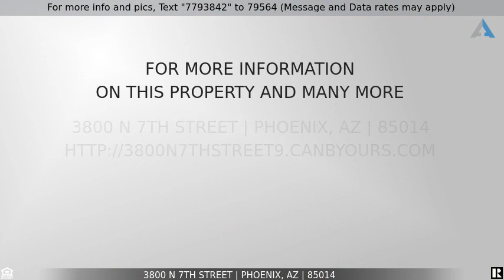Priced at $1,000,000 - 3800 N 7TH Street, Phoenix, AZ 85014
This property consists of two parcels with frontage to 7th street, providing high visibility, traffic, and accessibility to your business. The highlight of this property is the auto shop that can be divided into two separate offices, providing you with the versatility to continue operating the 1,000+ built in clientele of the Auto Shop and lease the second retail/office space in that building.  In addition to the offices, the property features a spacious work garage, ideal for any mechanic, carpenter, machinist or tradesman to run their operations. This warehouse on the property is perfect for storage or light manufacturing and has plenty of room for expansion. Three spacious bays, with functioning lifts for each bay,make running your mechanic business, both efficient and highly functional. This Auto Shop is set up for success!